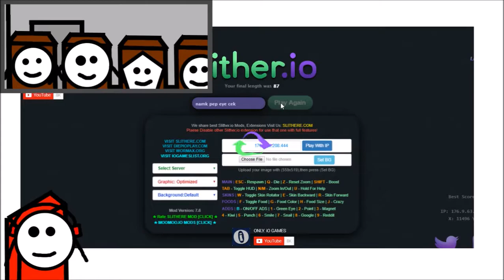WORLD POPULAR SKIN IN SLITHER.IO! (Slither.io Funny Moments)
We Can Find Star Snakes In Slitherio, Best Likes This Skin In Slitherio, Sometimes Was Several Skin In Slitherio.

My Friends
Nampet584 goo.gl/a3Ad5w
Pestie362 goo.gl/ndVcGN
Pestie362e goo.gl/ArDBSC
Cekidie429 goo.gl/0XQYFw

Twitter goo.gl/duVaGm
Instagram goo.gl/ijkBvW
Google goo.gl/YtvGoc